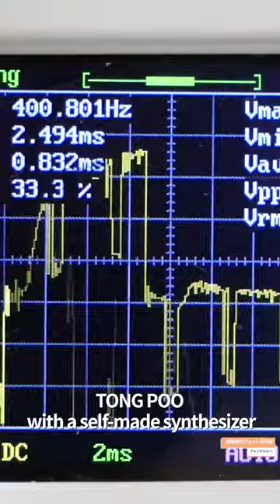TONG POO with a self-made synthesizer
自作シンセサイザーで東風／TONG POO

山下シンセサイザーとドイプファーシンセサイザーのキットを組んで、NEC PC-8001とアムデックCMU-800でシーケンスしています。
演奏ソフトと楽曲データはカセットテープベースでインストールしています。
曲はイエローマジックオーケストラの「TONG POO」（東風）です。